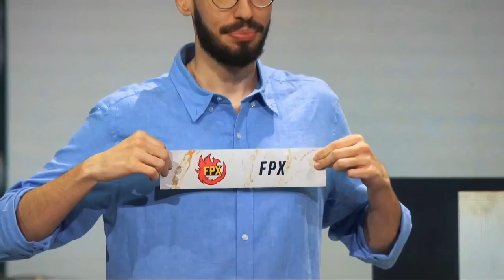Lịch thi đấu tứ kết CKTG 2019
Vòng tứ kết của Chung Kết Thế Giới 2019 sẽ diễn ra tại Palacio Vistalegre, Madrid, Tây Ban Nha với bốn cặp đấu lần lượt là GRF vs IG, FPX vs FNC, SKT vs SPY và DWG vs G2.

Xem chi tiết kết quả và lịch thi đấu vòng tứ kết CKTG tại

Đừng quên nhấn THEO DÕI để ủng hộ GameLandVN LOL nhé!
- Cập nhật tin tức mới nhất về Liên Minh Huyền Thoại tại